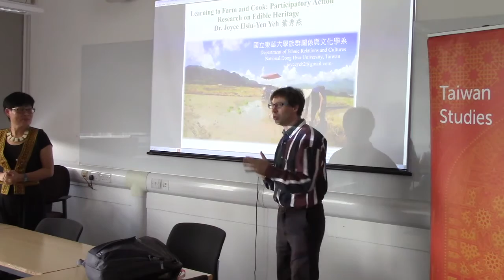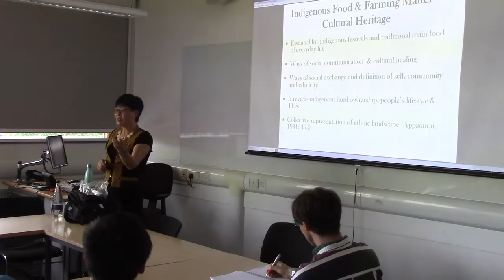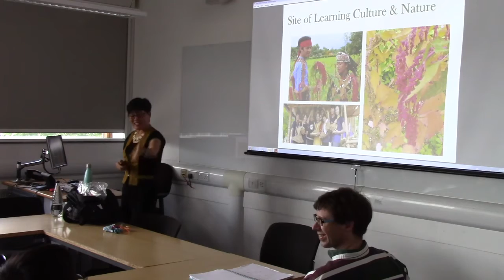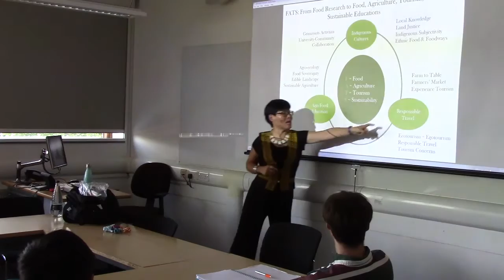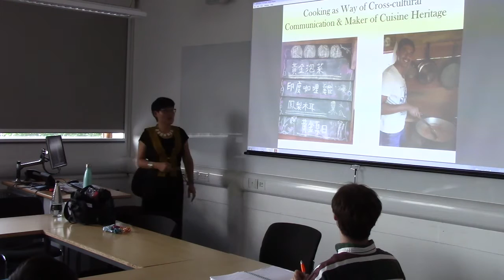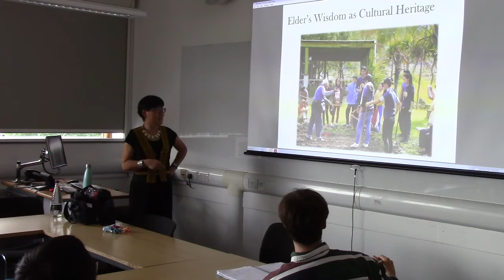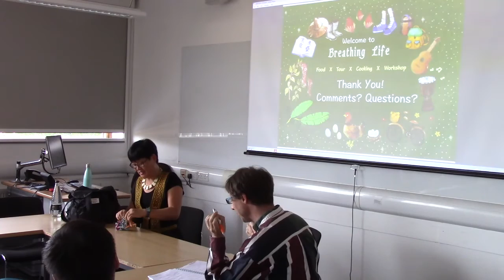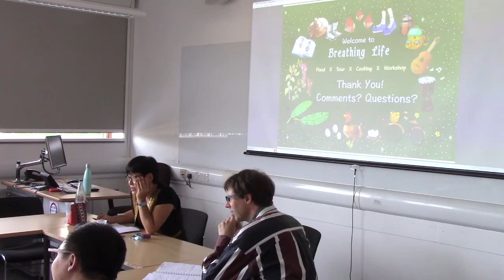Learning to Farm and Cook: Research on Indigenous Edible Heritage | SOAS University of London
Learning to Farm and Cook: Participatory Action Research on Indigenous Edible Heritage is a lecture given by Dr. Joyce Hsiu-yen Yeh at the Centre of Taiwan Studies, SOAS University of London on 28 June 2018.
This “Farm to Table” participatory action research (PAR) reinforces community-university partnership. Through an examination of this university millet growing project, I consider this movement of learning to farm and cook as a cultural practice, as an indigenous education, and as a display of ethnic identity. It stresses the importance of using cultural knowledge, culinary traditions and agricultural resources to develop indigenous peoples’ ability to exercise and implement their rights to promote their food heritage and sharing economy. My aim is to enhance the visibility of the roles of the traditional indigenous farming and food in the wider field of cultural heritage and indigenous studies. The millet farm is a cultural site in which teaching and learning tribal languages, cultures norms, values, and rituals are encouraged. This talk explicates the ways in which the analysis of cultural meanings and the attention to indigenous knowledge of millet practices are intertwined. Encouraging meaningful participation by all parties, together we explore how agriculture and food turn into edible heritage and become multiple resources for local economic development and education. Our initiative emphasizes indigenous people’s capacity for adaptability, resilience and restoration of traditional agriculture and food use and production in response to modern conditions.

Speaker Bio
Joyce Hsiu-yen Yeh has a PhD in Sociology from Lancaster University and teaches in the Department of Ethnic Relations and Culture at National Dong Hwa University, Taiwan. She researches material cultures and cultural performances of indigenous peoples. Her research interests include the cultural studies of tourism and food, identity and cultural practices, cross-cultural consumption, travel as acquisition of cultural capital and performance of personal taste, and indigenous festival and food consumption.